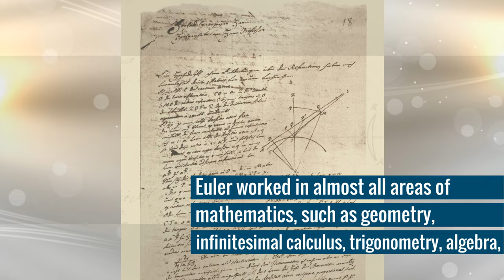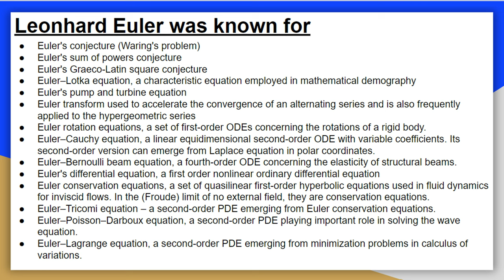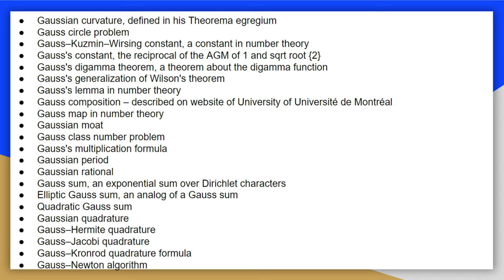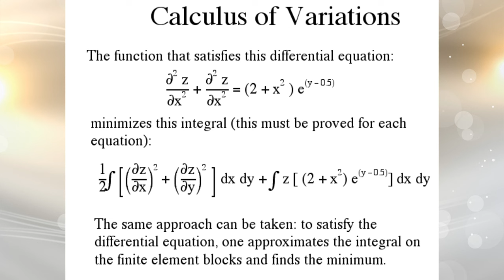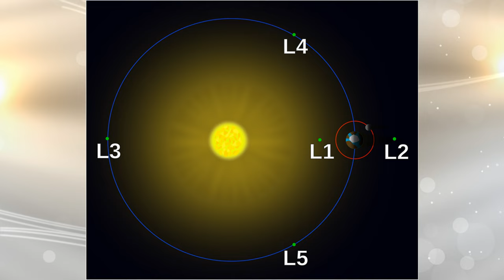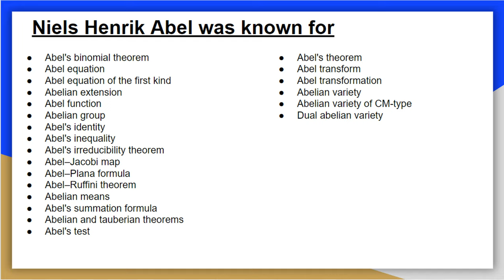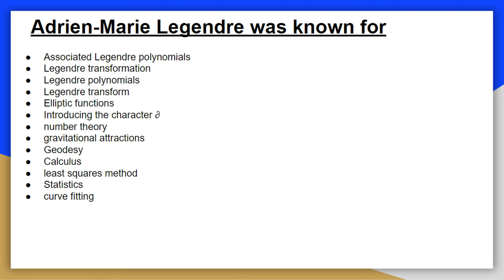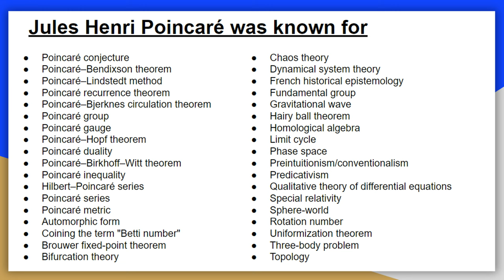10 mathematicians you must really know about| Episode 3| 10 Greatest Mathematicians| Euler to Gauss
Hello everyone - this video is on “10 mathematicians you must really know about”.
Episode 3

0:00 - Intro
0:07 - Number 1
1:55 - Number 2
3:25- Number 3
4:47- Number 4
6:10- Number 5
7:30- Number 6
8:44- Number 7
10:36- Number 8
11:48- Number 9
13:20- Number 10
15:16- Ending

This video features 10 of the greatest mathematicians of all time

The following mathematicians:
Leonhard Euler
Carl Friedrich Gauss
Pierre-Simon Laplace
Joseph-Louis Lagrange
Augustin-Louis Cauchy
Bernhard Riemann
Niels Henrik Abel
Joseph Fourier
Adrien-Marie Legendre
Henri Poincaré

All of the following areas were advanced thanks to all the mathematicians mentioned in this video.

General/foundations: General (Includes topics such as recreational mathematics, philosophy of mathematics and mathematical modelling), history and biography, Mathematical logic and foundations, including model theory, computability theory, set theory, proof theory, and algebraic logic

Discrete mathematics/algebra: Combinatorics, Order theory, General algebraic systems, Number theory, Field theory and polynomials, Commutative rings and algebras, Algebraic geometry, Linear and multilinear algebra; matrix theory, Associative rings and associative algebras, Non-associative rings and non-associative algebras, Category theory; homological algebra, K-theory, Group theory and generalizations, Topological groups, Lie groups and analysis upon them

Analysis: Real functions, including derivatives and integrals, Measure and integration, Complex functions, including approximation theory in the complex domain, Potential theory, Several complex variables and analytic spaces, Special functions, Ordinary differential equations, Partial differential equations, Dynamical systems and ergodic theory, Difference equations and functional equations, Sequences, series, summability, Approximations and expansions, Harmonic analysis, including Fourier analysis, Fourier transforms, trigonometric approximation, trigonometric interpolation, and orthogonal functions, Abstract harmonic analysis, Integral transforms, operational calculus, Integral equations, Functional analysis, including infinite-dimensional holomorphy, integral transforms in distribution spaces, Operator theory, Calculus of variations and optimal control; optimization (including geometric integration theory)

Geometry and topology: Geometry, convex geometry and discrete geometry,  Differential geometry, General topology, Algebraic topology, Manifolds, Global analysis, analysis on manifolds (including infinite-dimensional holomorphy)

Applied mathematics / other: Probability theory, stochastic processes, Statistics, Numerical analysis, Computer science, Mechanics (including particle mechanics), Mechanics of deformable solids, Fluid mechanics, Optics, electromagnetic theory, Classical thermodynamics, heat transfer, Quantum theory, Statistical mechanics, the structure of matter, Relativity and gravitational theory, including relativistic mechanics, Astronomy and astrophysics, Geophysics, Operations research, mathematical programming, Game theory, economics, social and behavioural sciences, Biology and other natural sciences, Systems theory; control, including optimal control, Information and communication, circuits and Mathematics Education

Euler was a Swiss mathematician, physicist, astronomer, geographer, logician and engineer who founded the studies of graph theory and topology and made pioneering and influential discoveries in many other branches of mathematics such as analytic number theory, complex analysis, and infinitesimal calculus. He introduced much of modern mathematical terminology and notation, including the notion of a mathematical function. He is also known for his work in mechanics, fluid dynamics, optics, astronomy and music theory.

Carl Friedrich Gauss is referred to as "the greatest mathematician since antiquity" and '" the foremost of mathematicians"'.

Laplace formulated Laplace's equation and pioneered the Laplace transform. The Laplacian differential operator, widely used in mathematics, is also named after him. Sometimes referred to as the French Newton or Newton of France.

In physics, Lagrangian mechanics is a formulation of classical mechanics founded on the stationary-action principle (also known as the principle of least action). It was introduced by the Italian-French mathematician and astronomer Joseph-Louis Lagrange

the Poincaré conjecture is a theorem about the characterization of the 3-sphere, which is the hypersphere that bounds the unit ball in four-dimensional space.

Euler or Gauss

Please consider giving a Like!
Also please drop your comments below!
Love to hear your feedback!